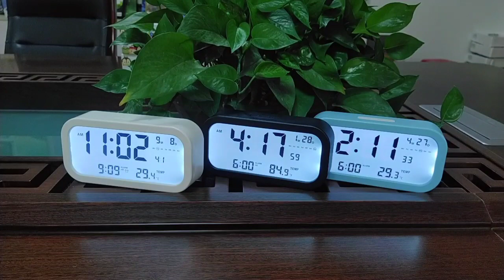LCD ALARM CLOCK